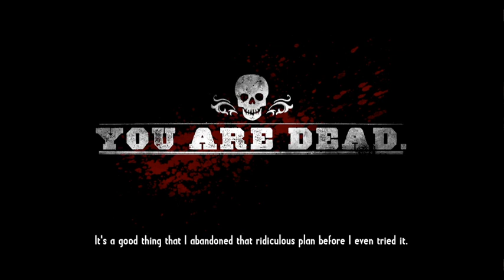Call of Juarez: Gunslinger | The Innocents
Although not by intention, the killing of Curly Bill and Johnny Ringo did bring Silas a hefty sum of money. Feeling a large fund was needed for his pursuit for Bob, Silas 'officially' took the job as a bounty hunter.

Henry Plummer was among the first of his prey. Plummer had a reputation of exploiting miners to get rich. Especially since the bounty was pooled by families of Plummer's victims, Silas was somewhat obliged to take him down.

Plummer hired a bunch of drifters, most of whom were civil war veterans, to protect him. Silas had a hard time dealing with the desperados, but eventually ended up victorious. He also must find a way to get into the gold mine. As he accessed the situation, he came to conclusion that going through the mineshaft was not feasible, and eventually overcame his fear of heights and reached Plummer in the most daring way.

In the ensuing battle, Silas was disadvantaged as he was positioned in a pit, attacked by Plummer and his goons from above with dynamites and guns. Against all odds, Silas won the battle with superior tactics and greater marksmanship.

Zizo The Gamer is a Gaming Channel where I will show you gameplay, Walkthroughs, Guides and other information's on different games. لسنا الوحيدون ولكننا متميزون

Journey back to the untamed wild west with "Call of Juarez: Gunslinger" in this video featuring a chapter that explores the lives of "The Innocents." Prepare to experience the grit, drama, and unpredictability of the old frontier.

In this video, we'll immerse ourselves in the world of "Call of Juarez: Gunslinger" and delve into the stories of those who were caught in the crossfire of lawlessness. "The Innocents" represent the bystanders and those seeking a safer life, making their stories essential to understanding the complexity of the wild west.

Join us as we follow the tales of "The Innocents," share your thoughts and comments about the game, and don't forget to like and subscribe to stay updated on more thrilling adventures and historical encounters in the world of "Call of Juarez: Gunslinger." We're here to explore the untold stories of the old west together.